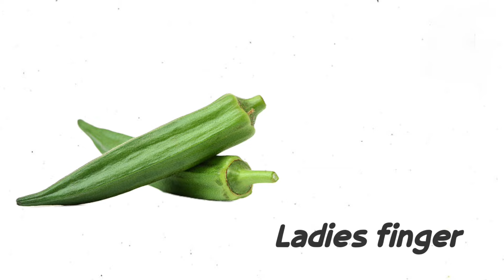Vegetables Name|Vegetables Name in English|Vegetables picture|video for kids|Little chuchu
MyLittlechuchu publishes short, brain game and motivational stories for kids on YouTube

Vegetables are an excellent source of various vitamins and minerals that can do wonders for your body. It is of utmost importance to have a diet rich in vegetables as it can not only provide your body with essential nutrients, but also helps in keeping your skin healthy and nourished. Here in, we have got you an extensive list of healthy and nutritious vegetables that are a powerhouse of vital nutrients. Indian vegetables also make a part of this list that will convince you to add them in your daily diet.
Vegetables names in english , list of vegetables
Tomato
Beetroot
Carrot
Potato
Ladies finger
Cauliflower
Brocolli
Ginger
Green peas
Beans
Cabbage
Egg plant
Brinjal
Purple yam
Radish
Banana flower
Spinach
Turnip
Turmeric
Bitter gourd
Garlic
Bottle ground
Corn
Capsicum